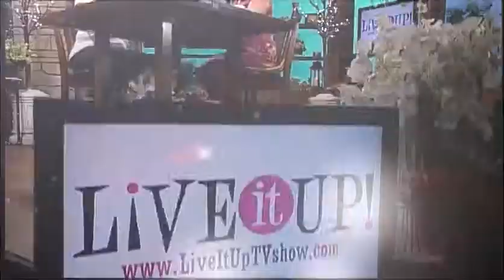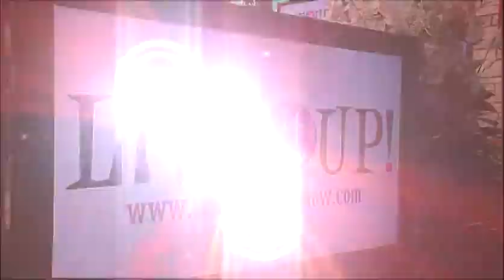Live it Up with Jessica Bush